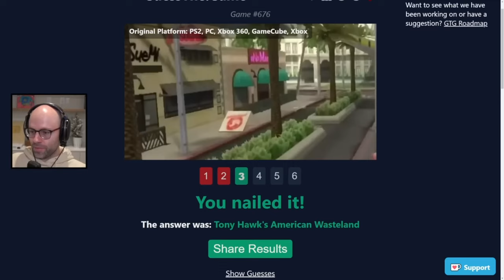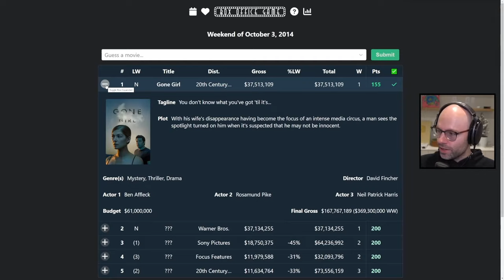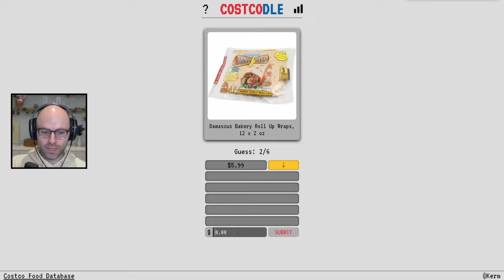Northernlion but he’s a Costco Guy, of course I’m gonna make a compilation about him.